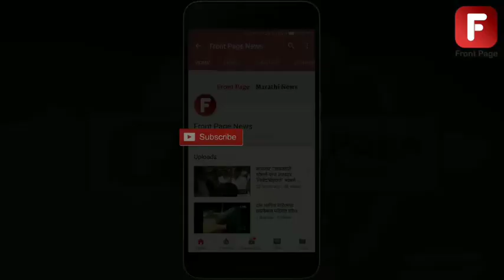व्यायामसाठी जाणाऱ्या तीन युवकांना कंटेनरने चिरडले;शेणोली गावावर शोककळा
सकलेन मुलाणी /कराड

कराड :- शेणोली ता. कराड येथे व्यायामाला गेलेल्या तीन युवकांना कंटेनरने चिरडल्याची धक्कादायक घटना घडली आहे. सोमवारी पहाटेच्या सुमारास कराड-तासगाव रस्त्यावर शेणोली-भवानीनगर दरम्यान घडलेल्या या घटनेत तीन युवक जागीच ठार झाले. तर रस्त्यालगत व्यायाम करत असलेला एकजण या घटनेत सुदैवाने बचावला आहे. घटनेची माहिती मिळताच घटनास्थळी ग्रामस्थ, प्रवाश्यांनी मोठी गर्दी केली होती.

  या घटनेत विशाल धोंडीराम गायकवाड, प्रवीण हिंदुराव गायकवाड व दीप ज्ञानू गायकवाड अशी घटनेत जागीच ठार झालेल्यांची नावे आहेत. तर रोहित आनंदराव गायकवाड (सर्व रा. सम्राटनगर, शेणोली) हा या घटनेत बचावला आहे.

   याबाबत घटनास्थळावरून मिळालेली माहिती अशी की, कराड-तासगाव रस्त्यावर शेणोली-भवानीनगर दरम्यान पहाटेच्या सुमारास विशाल, प्रवीण, दीप व रोहित हे युवक नेहमीप्रमाणे व्यायामासाठी केले होते.

सोमवारी 23 रोजी शेणोली गावानजीक रस्त्यावरून जाणाऱ्या भरधाव कंटेनरने यातील विशाल गायकवाड, प्रवीण गायकवाड व दीप गायकवाड या तिघांना चिरडले. त्यामध्ये ते जागीच ठार झाले. तर याच ठिकाणी रस्त्याच्या कडेला व्यायाम करत असलेला रोहित गायकवाड हा या घटनेत सुदैवाने बचावला आहे.

     दरम्यान, घटनास्थळानजीक असलेल्या वस्तीतील लोकांनी या अपघाताची माहिती मिळताच घटनास्थळावर धाव घेतली. मात्र, या अपघातात तिघांचा जागीच मृत्यू झाल्याचे निदर्शनास आले. या घटनेमुळे शेणोली गावासह परिसर व तालुक्यावर शोककळा पसरली आहे. तसेच या तीनही युवकांच्या या अपघाती मृत्यूमुळे परिसरातून हळहळ व्यक्त होत आहे.